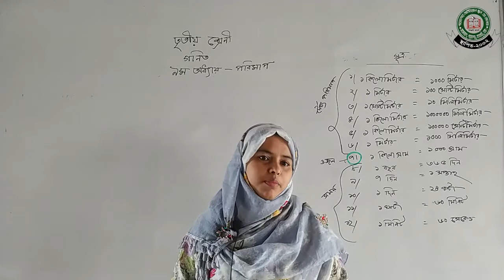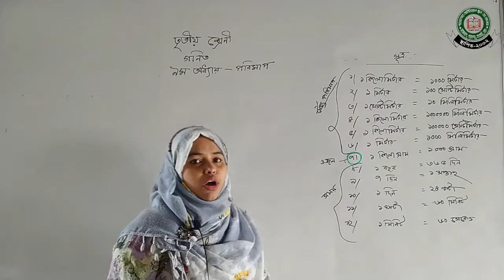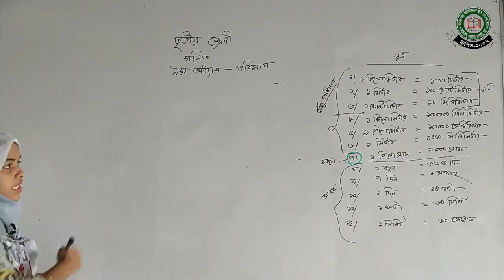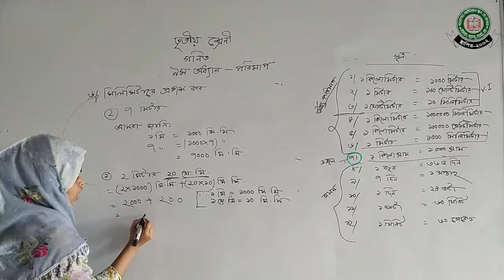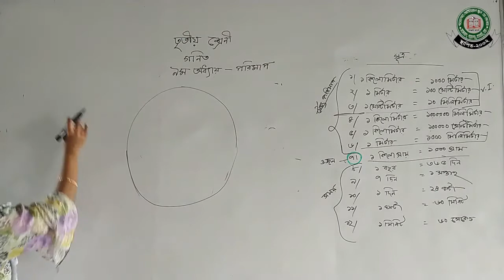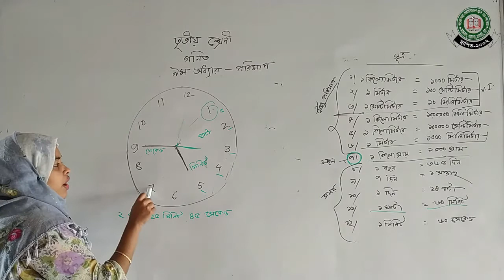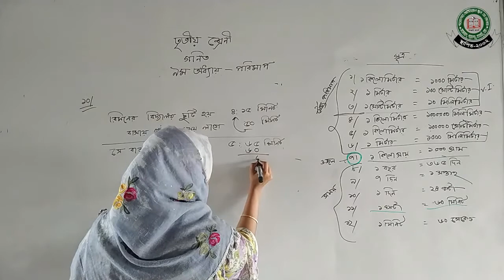তৃতীয় শ্রেণি: গণিত || পাড়াডগার আইডিয়াল স্কুল এন্ড কলেজ || মরিয়ম আক্তার।